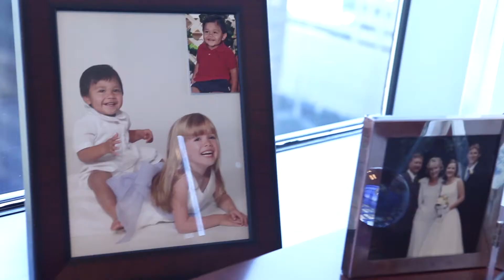Women Who Mean Business 2013 - Kristen Castanos, Partner in Stoel Rives LLP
Sacramento Business Journal's Women Who Mean Business 2013 - Kristen Castanos, Partner in Stoel Rives LLP